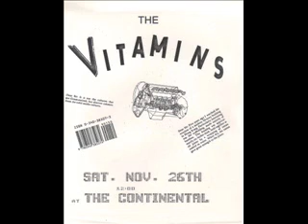The Vitamins- House of Flashing 12's- Breakfist with the King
The Vitamins were an all original three piece band
from Buffalo, NY. The band was started the late 1980's,
with it's epic first release of 'Breakfist with the King'.
This first release had so great an impact on the local
music scene, that fans and other bands alike sought to
emulate The Vitamins in every way possible creating an
amazing musical style that has since been unrivaled.
The band however would face many ups and downs, and after
just two short years, the creative force of the band
had left to pursue other musical interests.